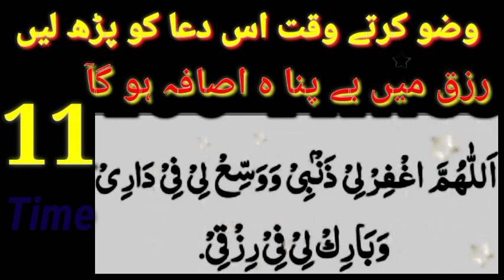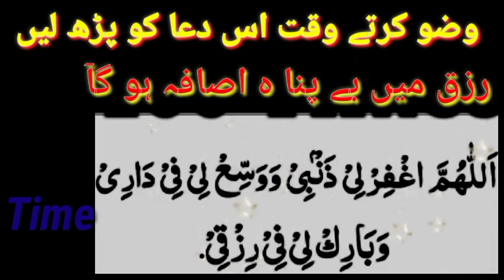Wuzoo k dauran ki Dua | Viral Dua| Rizzaq me Izafa ki Dua| Rizq me Barkat| Wuzoo k Center me Yeh dua